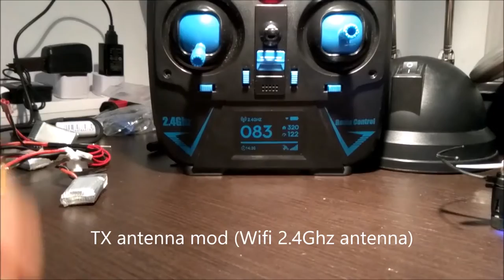Eachine H8 mini FPV mod quad with bigger Eachine e5c Tx with 2.4Ghz antenna mod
My FPV training setup. Great flyer, great fun. All I need is more open spaces!!